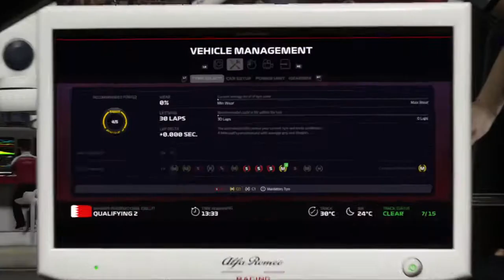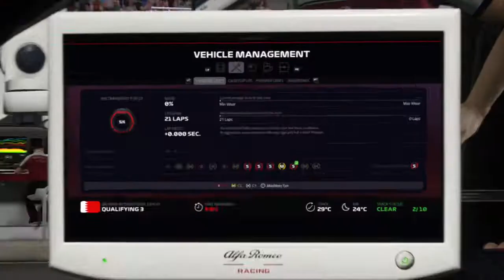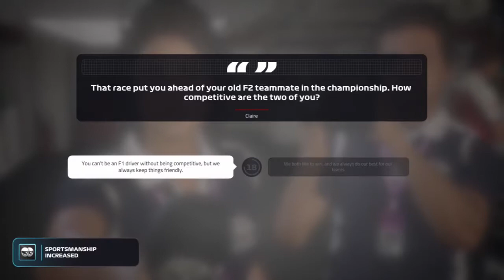F1 2019 Career Mode - Season 1 Bahrain